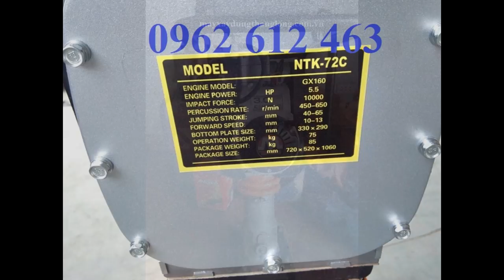Máy đầm cóc MT55-CŨ-0962.612.463 đầm cóc, dam coc, cũ, giá rẻ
Máy đầm cóc MT55-CŨ-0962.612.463 đầm cóc, dam coc, cũ, giá rẻ Mai Hà-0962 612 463 Nhà phân phối máy đầm cóc Mikasa Nhật Bản MT55, MT72, máy đầm cóc cũ MT55,MT72,HCD90,HCD100 ,HCR90 ,HCR110,MTK72,HCD80-GX160
Địachỉ : Tổ dân phố Chợ, P. Đại Mỗ, Q. Nam Từ Liêm, TP. Hà Nội
VPGD : Phòng 1411, Tòa CT6C, KĐT Xa La, Hà Đông, Hà Nội
Điện thoại : 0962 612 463

Model: MT55
- Công suất tối đa : 2.1Kw
- Tần số đập: 644-695 lần/phút
- Thể tích bình nhiên liệu: 2lít
- Nhien liệu tiêu hao: 0.7L/h
- Trọng lượng: 57 kg
Model: MT72
- Công suất tối đa : 2.6Kw
- Tần số đập: 642 – 679 lần/phút
- Thể tích bình nhiên liệu: 2.5lít
- Nhiên liệu tiêu hao: 0.9l/h
- Trọng lượng: 74kg
- Model: HCR80K
Model : HCD-80
Hãng sx: Eishin
Động cơ : HONDA GX160
Công suất : 5.5HP
Lực đập : 1400kg
Biên độ dật : 40-80mm
Kích thướ cbàn đế : 330x310mm
Trọng lượng : 78kg
Xuất xứ: china
Bảo hành: 6 tháng
Cỡ mặt đầm (mm) : 300x310
Động cơ : độngcơ HONDA GX160
Kích thước máy (mm) : 310x950x1050
Trọng lượng máy (kg) : 90
Xuất xứ : TrungQuốc